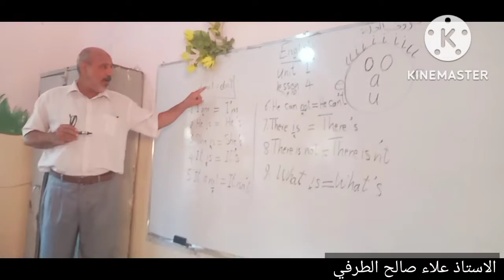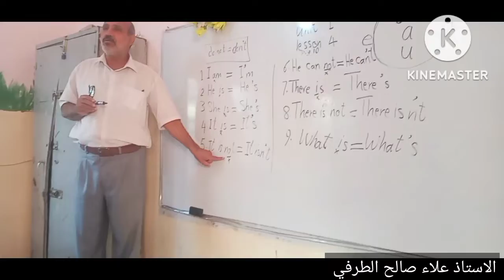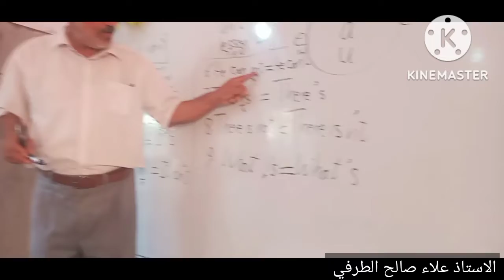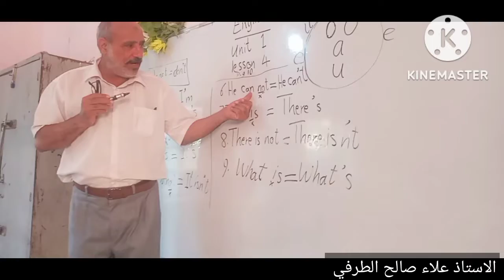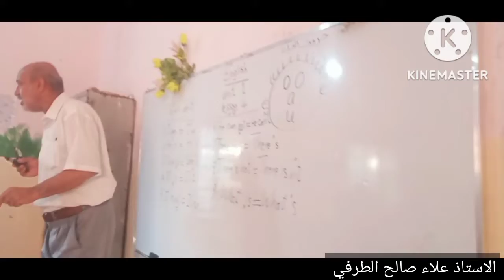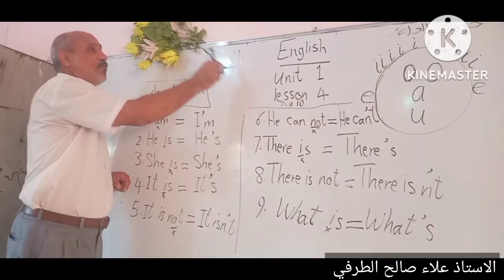جانب من احد الدروس اللغه الإنكليزيه الوحده 1 الدرس ٤ صفحه 10 في كتاب النشاط للصف الرابع الابتدائي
المصادف يوم الاثنين 2022/11/7